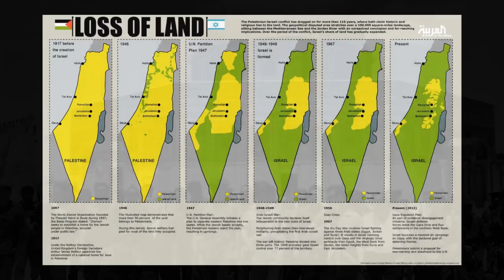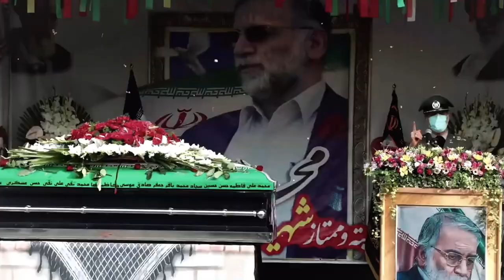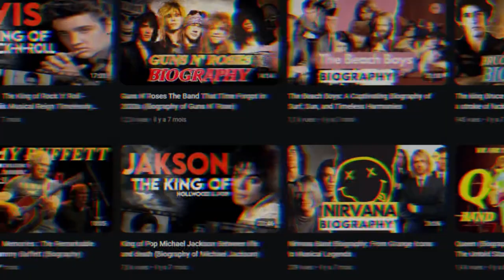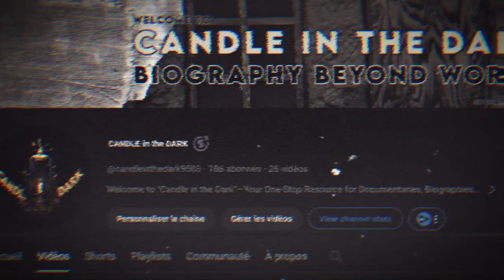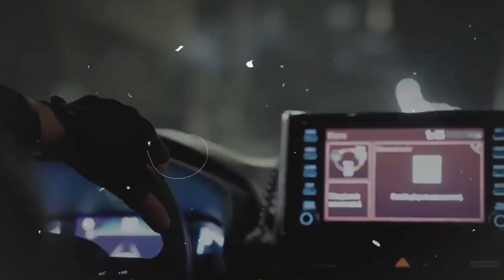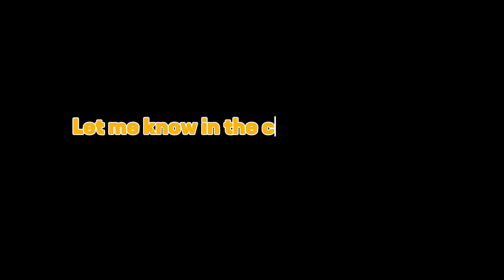Gaza Strip History | From Gaza to Rafah | The True Story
From Gaza to Rafah, explore the long-forgotten tales and profound impact this region has had on the world. Gain an in-depth understanding of the Gaza Strip's complex past, its resilient people, and the ongoing struggles they face. This powerful film sheds light on the harsh realities and unwavering spirit of a land often misunderstood. Join us on this insightful journey through Gaza Strip history, a must-watch for anyone seeking to understand the true story behind this captivating part of the world.